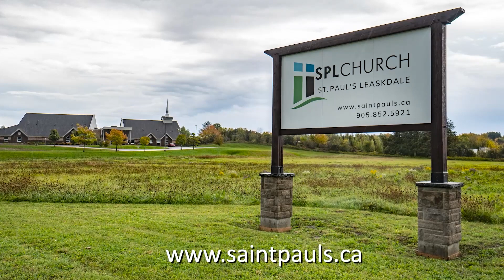Conversations: Serenity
Part 4 of the series "Conversations: Learning to listen to a world desperate to be heard."